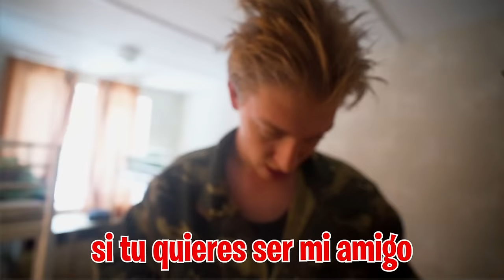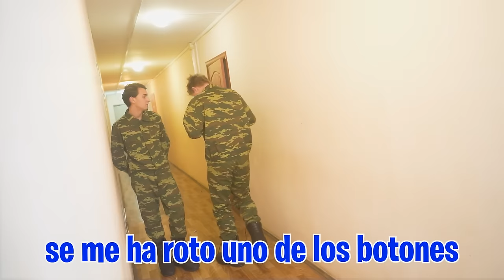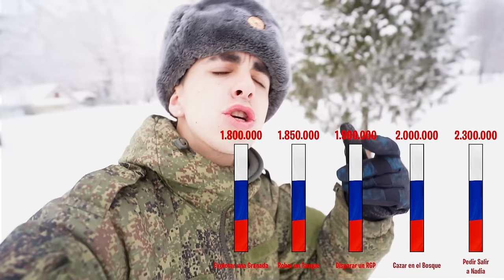Mi Padre Viene A Rusia Para Sacarme De la Guerra...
Mi padre me ha llamado y dice que está fuera de la base y que ha venido a sacarme de aquí pero tenemos que idear un plan y hablar con el General para saber si puedo salir de alguna forma de aquí!!